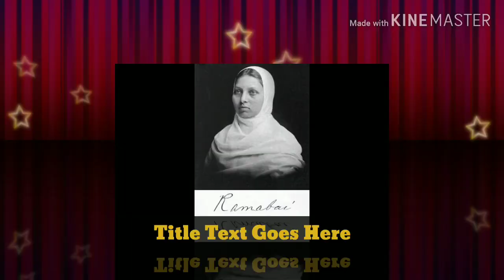Indian Histry Pnditha Ramabai